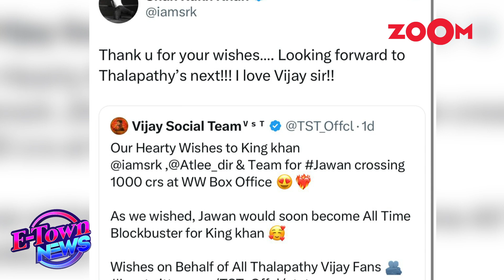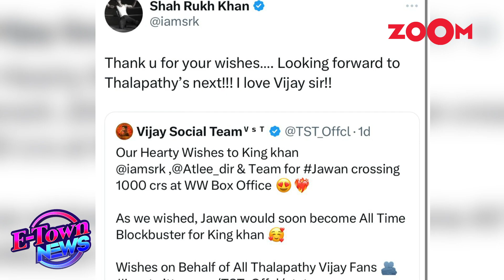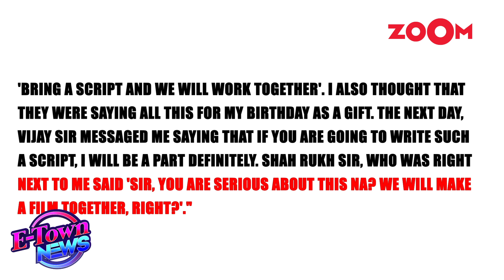Shah Rukh Khan's CUTE message to Thalapathy Vijay says,' I Love You..'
Bollywood News: Shah Rukh Khan, known for his affection for Thalapathy Vijay, touched hearts once more with a sweet message. When a fan page celebrated the success of Vijay's film "Jawan," SRK responded, saying, "I love Vijay, sir," and also shared his excitement for Vijay's upcoming film "Leo," set to release on October 19.